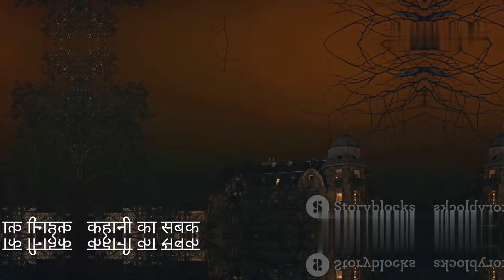Bhootiya Haveli की डरावनी कहानी | Bhootiya Kahaniya | Horror Stories in Hindi | Khooni Sunday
क्या आप Bhootiya Haveli की सच्ची और खौफनाक कहानी जानने के लिए तैयार हैं? इस डरावनी कहानी में जानिए कैसे एक हवेली बनी भूतों का घर, जहाँ जाने से हर कोई डरता है।

The Spooky Bedtime Stories : Midnight Mysteries पर हम आपके लिए लाए हैं सबसे खतरनाक और रोमांचक हिंदी हॉरर कहानियाँ जो आपकी रातों की नींद उड़ा देंगी।

**वीडियो पर कमेंट करें और बताएं कि कहानी कैसी लगी।**

Bhootiya haveli ki kahani
Haunted mansion story Hindi
Bhutiya haveli kahani
Bhoot ki kahani Hindi
Haunted house story Hindi
डरावनी कहानियाँ हिंदी में
Hindi ghost story
Paranormal stories Hindi